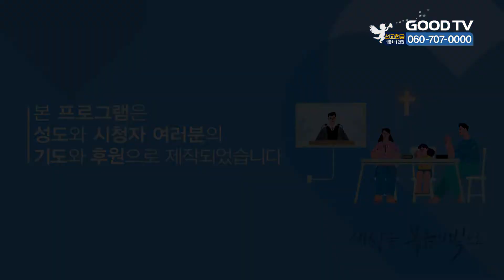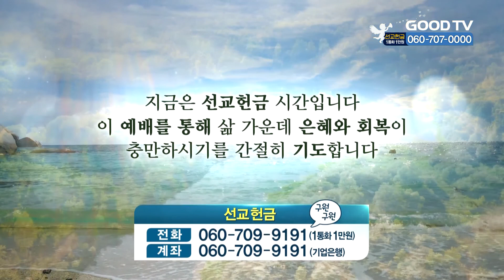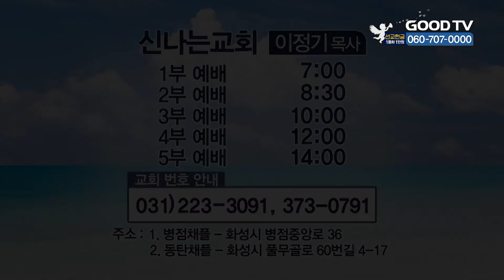우리는 어떤 하나님을 믿어야 합니까? | 신나는교회 이정기 목사 설교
우리는 어떤 하나님을 믿어야 합니까?
신명기 1:19~39

* 시청방법
- IPTV: KT Olleh TV 234번, SKB Btv 303번, LG U+ 273번
- 위성TV: KT 스카이라이프 186번
- 케이블: Btv 케이블 224번, LG헬로비전 289번, 딜라이브 303번,